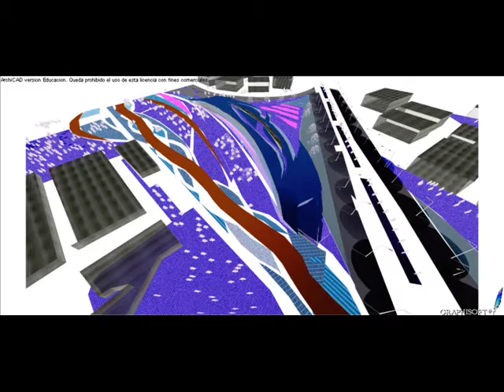Proceso equipamientos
etapas de diseno